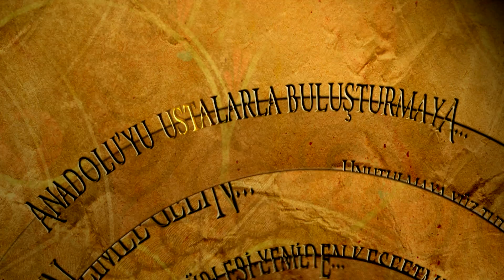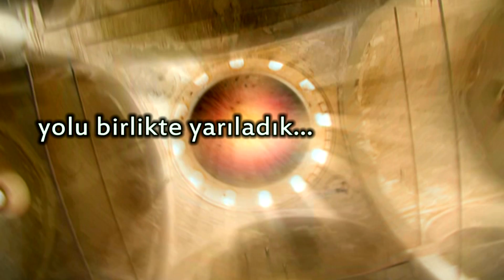Güneşin İzinde "81 İl 81 Sergi 81 Sanatçı" Projesi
1-Prof. Zekai Ormancı --Kurşunlu Külliyesi, Eskişehir
 2-Prof. Ergin İnan -- Ayasofys Müzesi, Trabzon
 3-Ferruh Başağa -- Beşkapılar Kalesi, İzmir
 4-Bubi -- Yıldırım Beyazıt Hamamı, Bolu
 5-Prof. Zahit Büyükişliyen -- Tarihi Zeytinyağı Fabrikası, Balıkesir
 6-Prof. Mustafa Ata -- Namazgah Tabyası, Çanakkale
 7-Doç. Ziyatin Nuriyev -- Çay Müzesi, Rize
 8-Yusuf Taktak -- Ekmekçioğlu Kervansarayı, Edirne
 9-Prof. Özdemir Altan-Darul Şifa Kervansarayı, Manisa
10- Ender Güzey --Mausoleum, Muğla
11-Şenol Yorozlu -- Aizonai Zeus Tapınağı, Kütahya
12- Çer kes Karadağ -- Millet Hamamı, Afyon
13-Prof. Fevzi Karakoç -- Namık Kemal Kültür Evi,  Kars
14-Ersin Alok -- Sarı Köşk, Tekirdağ
15-Prof. Rahmi Aksungur-Yerebatan Sarnıcı, İstanbul
16- Ahmet Güneştekin-Sinop Cezaevi , Sinop
17-İbrahim Zaman -- Kurşunlu Han, Kastamonu
18- Prof. Tülin Onat -- Cinci Han, Karabük
19-Ahmet Yeşil -- Bayaz Han, Gaziantep
20-Habip Aydoğdu -- Yoğun Burç, Kayseri
21-Ekrem Kahraman -- Eshab-ı Kehf Külliyesi, Kahramanmaraş
22-Hanefi Yeter- Belediye Konservatuar Binası, Denizli
23- İbrahim Demirel-Müze, Burdur
24- Prof.Tomur Atagök-Aspendos, Antalya
25- Prof.Hüsamettin Koçan-Y.Yıl Ünv.Sergi Salonu, Van
26-Bedri Baykam-Hasankeyf Mağaraları, Batman
27- İrfan Önürmen- Arkeoloji Müzesi  - Sivas
28-Prof.Zafer Gençaydın-Erzincan'ın Tarihi Tren Garı,  Erzincan
29- İbrahim Çiftçioğlu- Malatya
30-Meriç Hızal- Artvin Kültür Evi - Artvin
31-Murat Morova- Hüsamettin Koçan ve Esra Çavuşoğlu , Bayburt
32-Resul Aytemür- Erkan Doğanay,  İkizevler Kent Müzesi , Gümüşhane
33- Bahar Kocaman -- Tokat Yağıbasan Medresesi , Tokat
34- Şahin Paksoy-Bimarhane-Darulşifa  - Amasya
35 - Kemal İskender -- Çorum Müzesi , Çorum
36- Erkan Özdilek -  Sultanhanı Kervansarayı, Aksaray
37- Veysel Günay - Tarihi Cumhuriyet Okulu , Konya
38- Ferhan Taylan Erder ve Profesör Dr. Filiz Yenişehirlioğlu - Aya Yorgi Kilisesi, Isparta
39- Mustafa Altıntaş - Uşak Konağı, Uşak